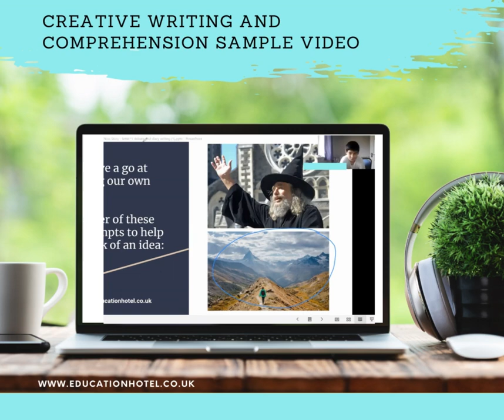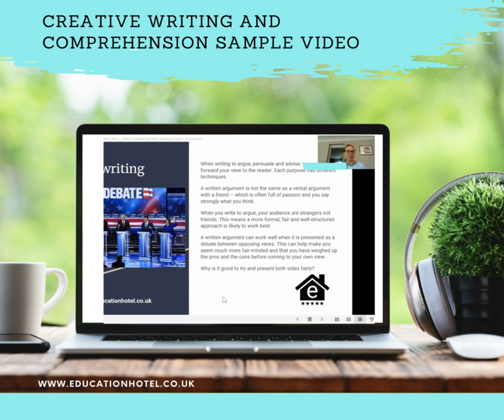11+ Creative Writing and Comprehension holiday course. (SAMPLE)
Writing a great 11+ story doesn't have to be hard.

Are you tired of reading your child's stories - seeing the same mistakes and not knowing how to correct them?

Whilst there are mark schemes and videos for Math English, Verbal reasoning and Non verbal reasoning, there isn't the same for creative Writing.

And this is a skill where your child really struggles -which lowers  their marks and costs them school places.

Creative writing can seem impossible to crack, but with our 1 week holiday course, your child can study creative writing techniques and get a piece of work marked every single day by our tutor .  See a sample here

See a sample here